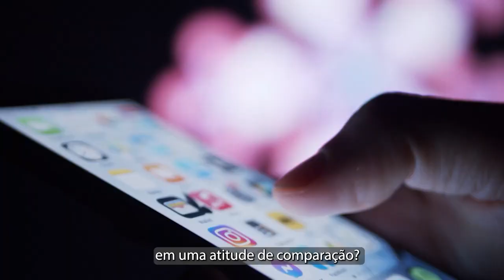Movimento "Dane-se o Pace!": você concorda? 🤔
Confira o que o nosso coach Andrei Achcar (@andreiachcar) pensa a respeito.